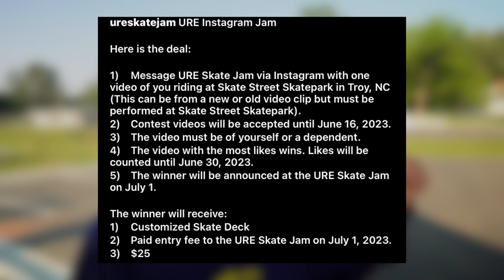URE Skate Jam | Troy Skate Park Contest!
I was invited to judge a skate contest at the URE Skate Jam in Troy NC.

🎵Music in my videos (30-day trial!)

🛹  My Skate Gear
• Skate Tool
• Shoes - Vans Ave Pro
• Deck -  8.25
• Skate Bag

📹: Video/Editing Gear
• Sony ZV-E10
• Main Tripod
• Small Tripod
• GoPro Hero 5
• Go Pro Head mount
• iPad Pro 11"
• M1 MacBook Air

Time Stamps:
0:00 Intro/Skate Session
1:28 Contest Details
3:26 Skate Session